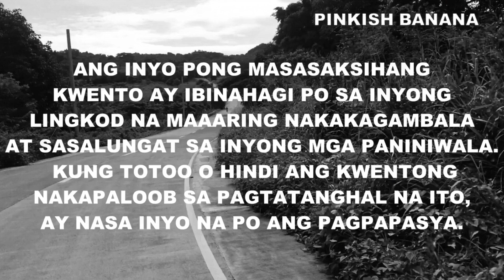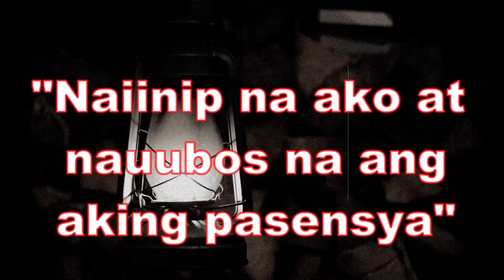ANGELO MORTAL NA KALABAN NG DIABLO PART 31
This video ANGELO MORTAL NA KALABAN NG DIABLO PART 31 is a story shared by an avid follower of this channel whose Grandparents and co-villagers had a horrifying experience with "ASWANG" ( a popular mythical creature in the Philippines).

Story: Rogelio DG
Narrator: PINKISH BANANA
Rearrange/Revised by: PINKISH BANANA

Some parts of the story is fiction ("kathang-isip") brought about by wide imagination, due to insistent public demand, to make it a series.

Special thanks to:
Background Music

Visual
Pixabay